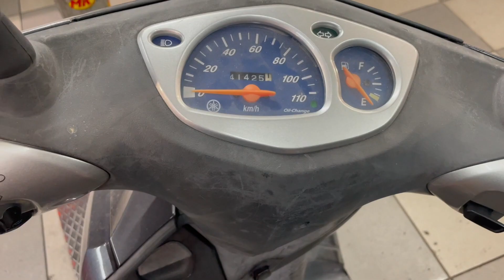YAMAHA CYGNUS 125 RESET OIL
COMO RESETEAR EL CAMBIO DE ACEITE DE LA YAMAHA CYGNUS 125